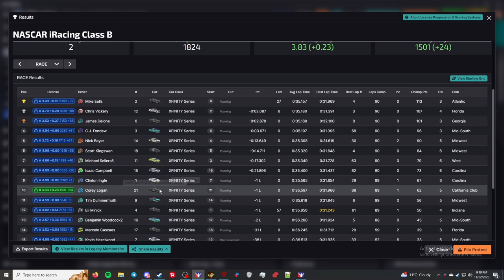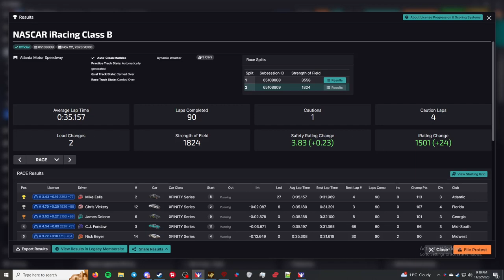iRacing Xfinity Series - Atlanta Motor Speedway - "Last To?"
This is the iRacing Xfinity Series B class Open. This week the series is racing at the Atlanta Motor Speedway.

Chapters
00:00 - Qualifying
04:28 - Grid up and pace laps
07:55 - Race
1:00:38 - Checkered Flag
1:02:08 - Crashes
1:04:46 - Results